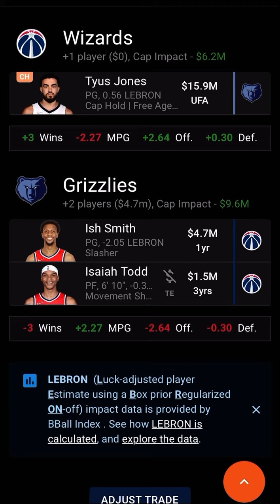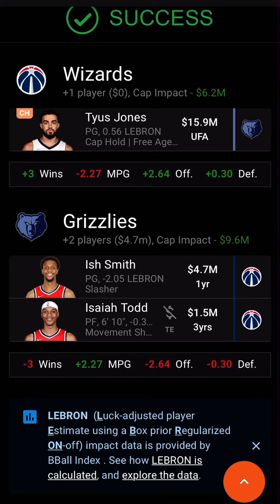TYUS JONES WASHINGTON WIZARDS MOCK TRADE